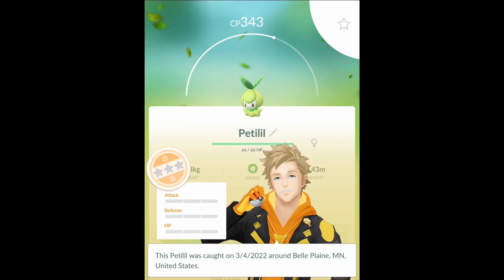The lowest stats ever in Pokémon Go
I transferred her to get more Petilil candies because who the heck wants a Pokémon with very weak stats??